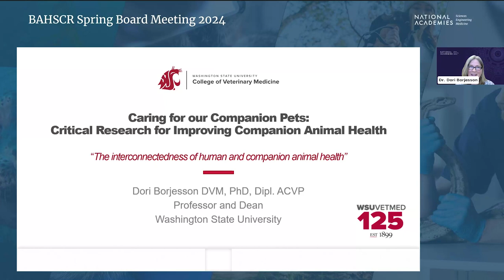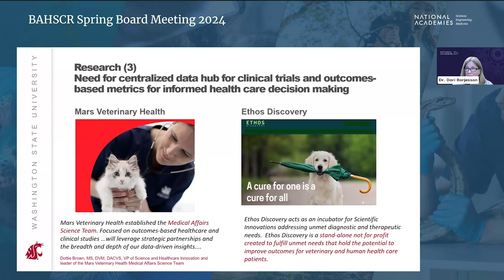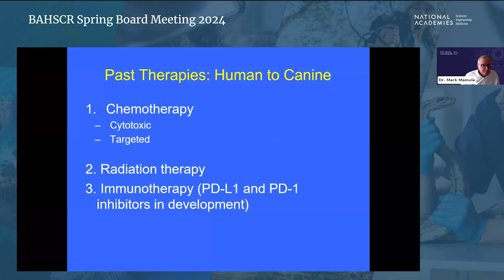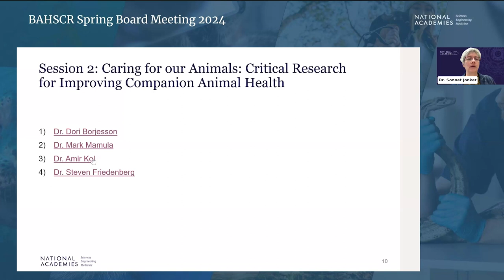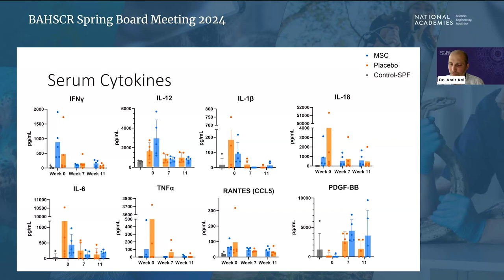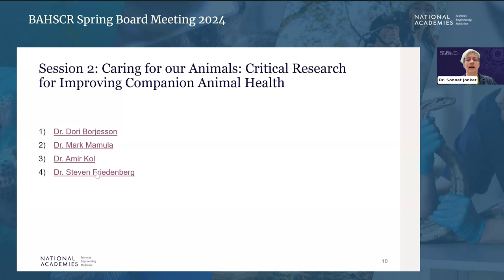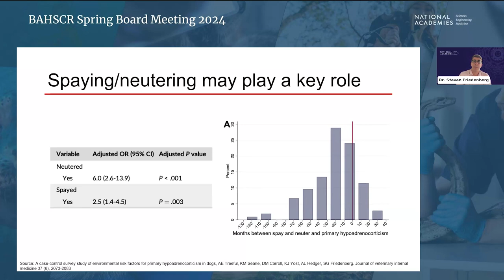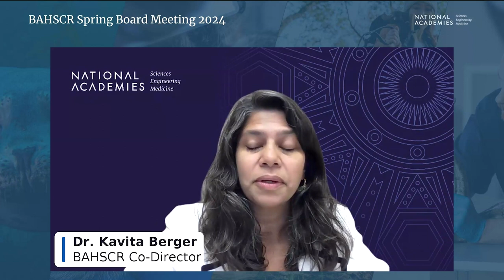Board on Animal Health Sciences, Conservation, and Research Spring Meeting - Part 2